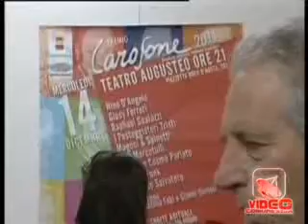Napoli - Renato Carosone pittore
- Napoli - Renato Carosone pittore (12.12.11)